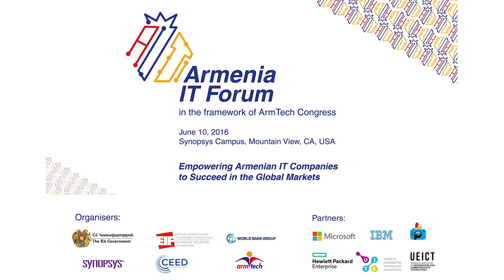Armenia IT Forum 2016